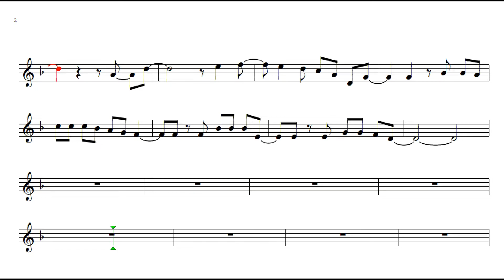Súplica Cearense🎷Dominguinhos🎷 Demonstração Tenor sax🎷Princy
▬▬▬▬▬▬▬▬▬▬▬ஜ۩۞۩ஜ▬▬▬▬▬▬▬▬▬▬▬▬▬
   ▓▓▓▒▒▒░░░ LEIA A DESCRIÇÃO DO VÍDEO ░░░▒▒▒▓▓▓
▬▬▬▬▬▬▬▬▬▬▬ஜ۩۞۩ஜ▬▬▬▬▬▬▬▬▬▬▬▬▬